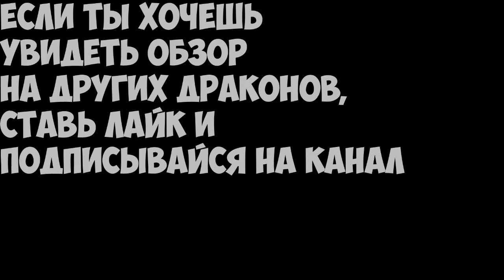How To Train Your Minecraft Dragon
♫ Skype - superduckmen
Воздержитесь от спойлеров. Не надо портить впечатление от игры.
Если вы видите такие комментарии, то просто ставьте им пальцы вниз и помечайте их как спам.